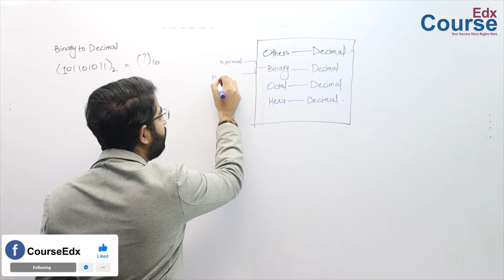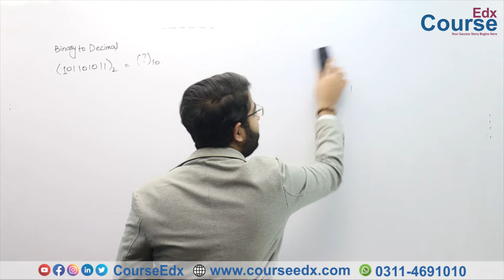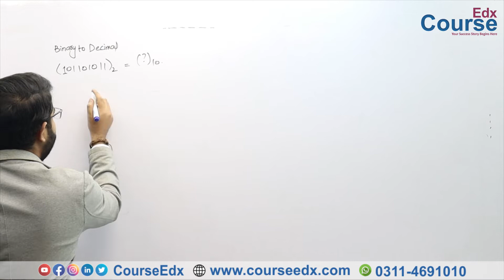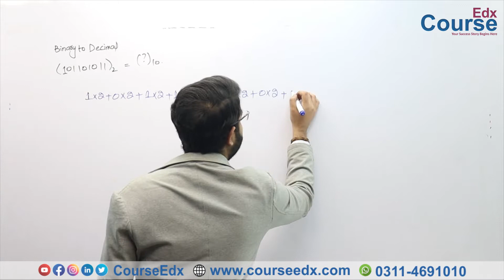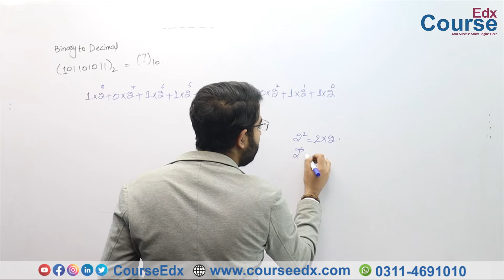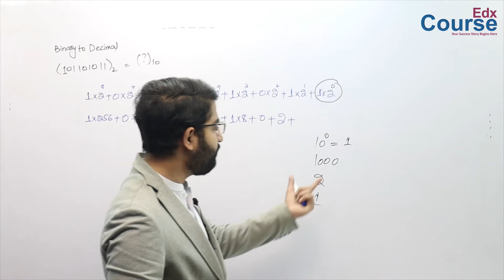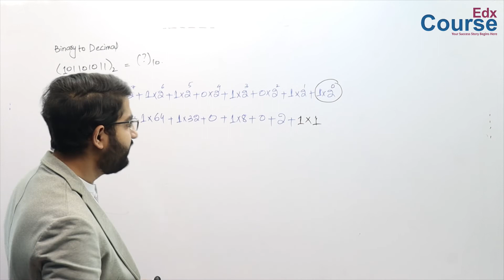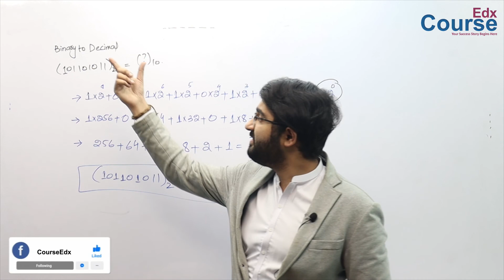26. Binary to Decimal? | CourseEdx